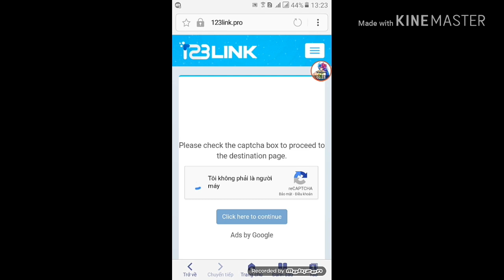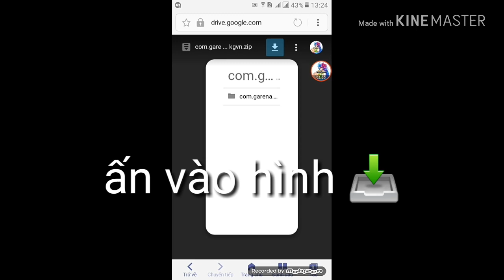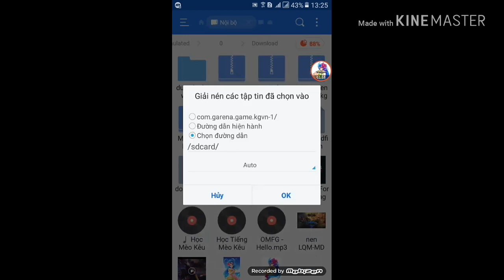Cách mod skin murad, nak, ngộ không siêu việt có hiệu ứng